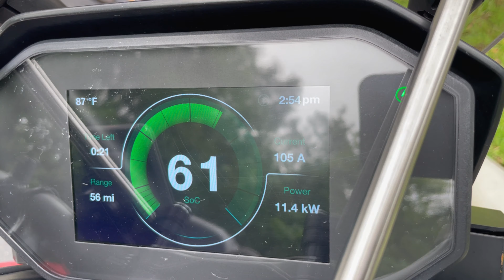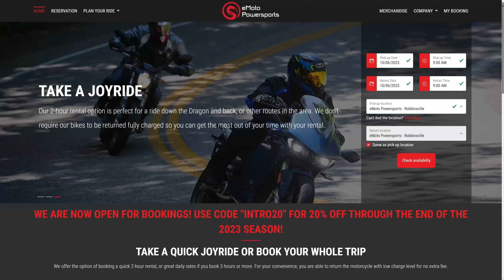Tail Of The Dragon Electric Motorcycle Rentals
There's a new way to experience some of the best motorcycling roads in America such as US 129, which is bordered by the Great Smoky Mountains and the nearby Cherohala Skyway. This week we're checking out the Energica and Zero electric motorcycles available to rent at eMoto Powersports and exploring some of the area roads.